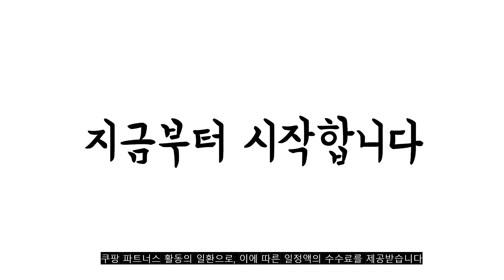광고 2022년 9월 스텐설거지통 판매 추천순위 TOP10 가성비 평점 후기 비교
❤️❤️❤️광고 2022년 9월 스텐설거지통 판매 추천순위 TOP10❤️❤️❤️

1위. 스텐 설거지통 싱크대 씽크대정리 다용도 바구니 설겆이 믹싱볼 채반 캠핑 [15,210원]

2위. 코멧 프리미엄 스테인레스 설거지통, 1개 [18,990원]

3위. 키친플라워 스테인레스 설거지통, 1개 [22,800원]

4위. 한샘 다용도 싱크 바스켓, 1개 [24,990원]

5위. 민생득템 주방 싱크대 건조대, 블루 [15,900원]

6위. 민생득템 주방 싱크대 건조대, 그레이1 [15,900원]

7위. JVR 스텐 설거지통, 1개 [18,840원]

8위. #[모던하우스] 스텐 다용도 보조개수볼 D형   [12,900원]

9위. 트리플 퀸(304) -길이조절 높이조절 창틀걸이 창문형 식기 건조대 1200 주방 싱크대 선반, 실버 [84,900원]

10위. 한샘 다용도 싱크 바스켓, 1개 [25,680원]